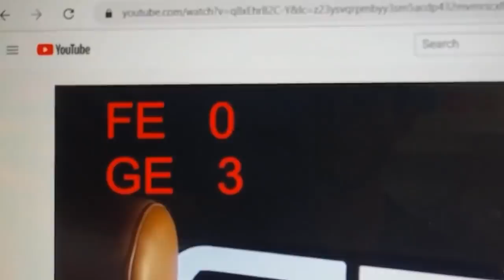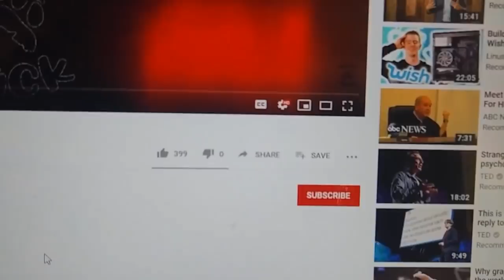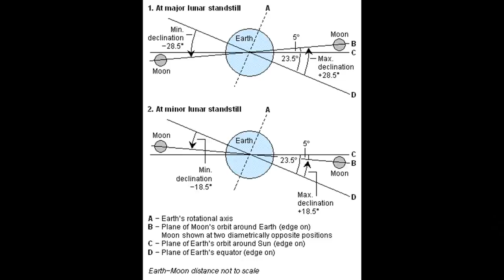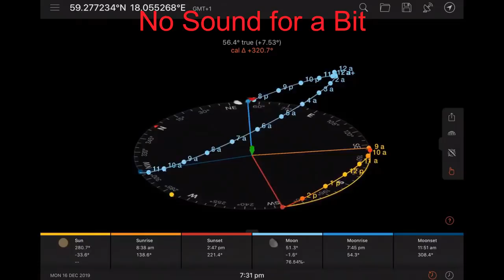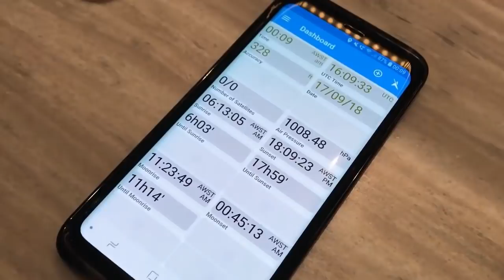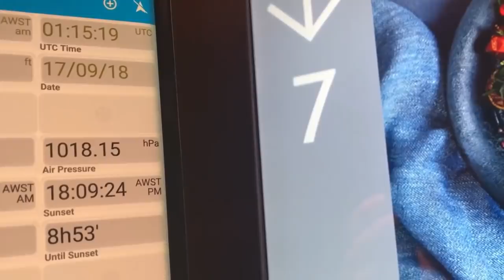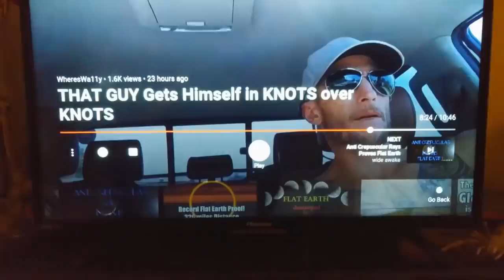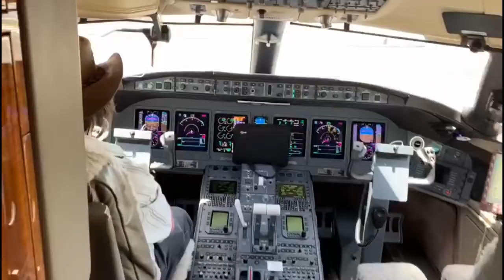THAT GUY 3 Proofs to Rule Them All - I Can Has Channel PLZ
That Guy thinks he knows science, He claims to be RIGHT and says he will "Take down my channel" if anyone proves him wrong.
He has provided 3 proofs that he claims shows us the world is flat. But do they?